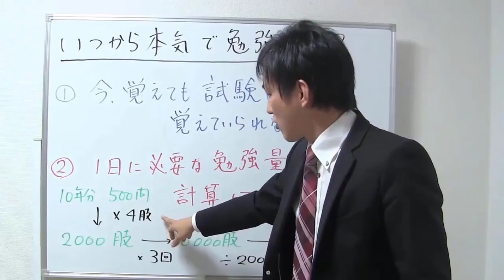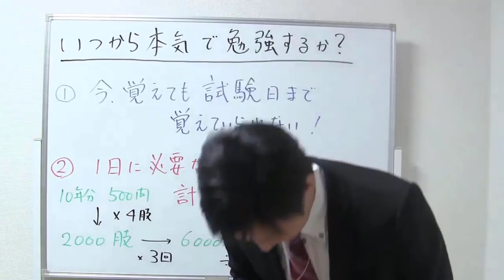【宅建：年末年始特別企画１】いつから本気で勉強を始めるか？【宅建通信レトス】2022.mp4